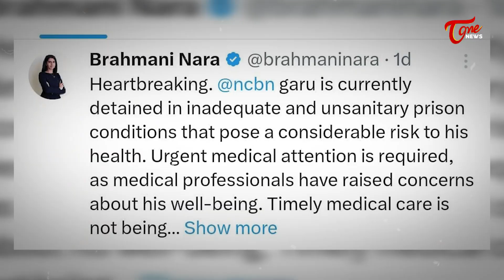చంద్రబాబును ఏం చేయాలనుకుంటున్నారు..| Nara Bhuvaneshwari Worried Over Chandrababu Health | Tone news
andhrapradesh ToneNews Is Teluguone Channel Covering Politics. 24 hours of News Updates Including Telangana News, AndhraPradesh News Updates, Exclusive Interviews with politicians,National,International and all important news updates from around the World.